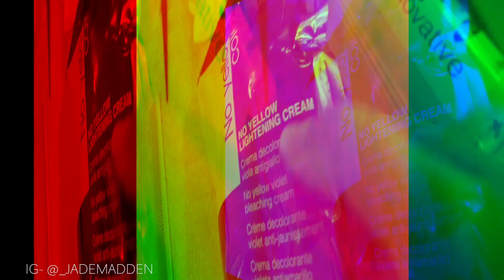Bleaching my hair at home...OH GOD!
So after almost 1 year of not touching my hair...im doing an on scalp bleach at home. Plus other things! ENJOY!

TIME STAMPS
5:24 - first application
6:33 - roots
9:00- Toner #1
10:03- Toner #2

1st Application
Fanola Bleach Cream + 10vol + Olaplex

2nd Application
Fanola Bleach Cream + 20vol + Olaplex. VIRGIN APPLICATION

3rd Application- Toner #1
1/2 Fanola 10.2F
1/4 Fanola 9.2F
1/4 Fanola 9ICE
+ 1/5%

A few days later
4th Application- Toner #2
2/3 Fanola 9.2F
1/3 Inebrya Pasel Pink
1.5%

A few weeks later
5th Application- Re Bleach Ends
Applied to the banding and any yellow ends.

NEW COLOUR COMING SOON!

Jade Madden
Kalgoorlie
Western Australia
6433